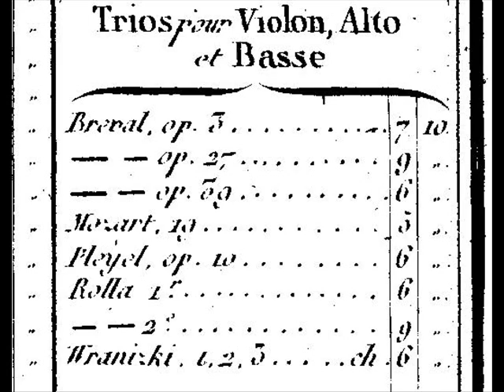Alessandro Rolla - Trio Concertant in A Major - Mvmt02: Andante sostenuto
Arun Ravi, violin
Tom Frenkel, viola
David Jenkins, cello

Greenwich Village Orchesta
Chamber Music Concert
Washington Irving High School, NYC
02 March 2014